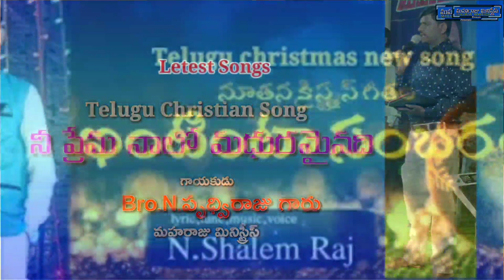గొప్ప వాడు క్రీస్తు యేసు // Goppavaadu Christu Yesu // Maharaju ministries // Yemmiganur